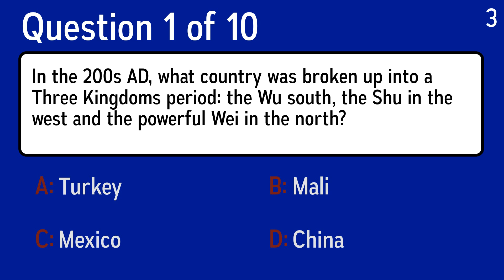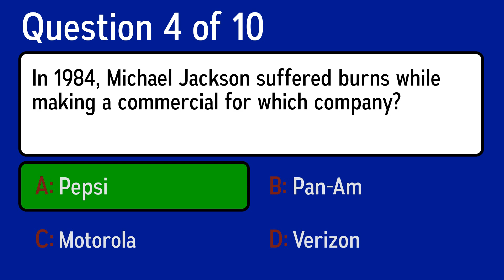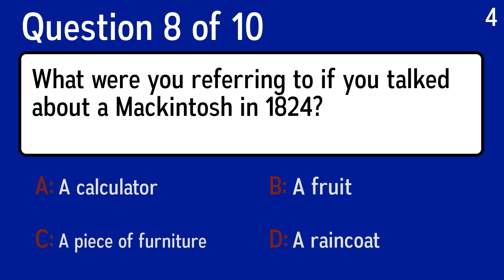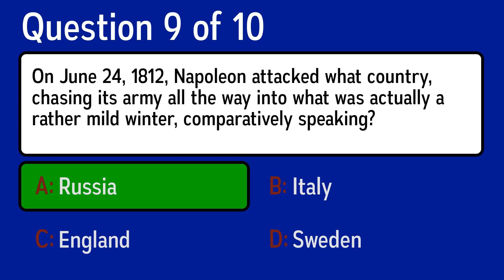Challenging History Quiz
Question 1: In the 200s AD, what country was broken up into a Three Kingdoms period: the Wu south, the Shu in the west and the powerful Wei in the north?
 Answer a: Mali
 Answer b: China
 Answer c: Mexico
 Answer d: Turkey

Question 2: What was the name of the huge German battleship that was destroyed in 1941, just 11 days after leaving harbor to harass supply convoys in the Atlantic?
 Answer a: Scharnhorst
 Answer b: SMS Bayern
 Answer c: Tirpitz
 Answer d: Bismarck

Question 3: In Victorian times, what measurement did women want to be less than their age?
 Answer a: Shoe size
 Answer b: I.Q.
 Answer c: Husband's age
 Answer d: Waist size

Question 4: In 1984, Michael Jackson suffered burns while making a commercial for which company?
 Answer a: Motorola
 Answer b: Pan-Am
 Answer c: Verizon
 Answer d: Pepsi

Question 5: Who was the ruler of the gods in Ancient Greece?
 Answer a: Osiris
 Answer b: Zeus
 Answer c: Allah
 Answer d: Odin

Question 6: What was the nickname of British Army officer T.E. Lawrence?
 Answer a: Lawrence The Brave
 Answer b: Lawrence The Lion
 Answer c: Lawrence Of Arabia
 Answer d: Lawrence The Knight

Question 7: Which famous musical composer died in 1979?
 Answer a: Richard Rodgers
 Answer b: Richard Dawkins
 Answer c: Richard Gere
 Answer d: Richard Nixon

Question 8: What were you referring to if you talked about a Mackintosh in 1824?
 Answer a: A calculator
 Answer b: A raincoat
 Answer c: A piece of furniture
 Answer d: A fruit

Question 9: On June 24, 1812, Napoleon attacked what country, chasing its army all the way into what was actually a rather mild winter, comparatively speaking?
 Answer a: England
 Answer b: Italy
 Answer c: Russia
 Answer d: Sweden

Question 10: Queen Mary of England was hated by her sister Elizabeth for propagating which religion?
 Answer a: Protestantism
 Answer b: Catholicism
 Answer c: Lutheranism
 Answer d: Eastern Orthodoxy